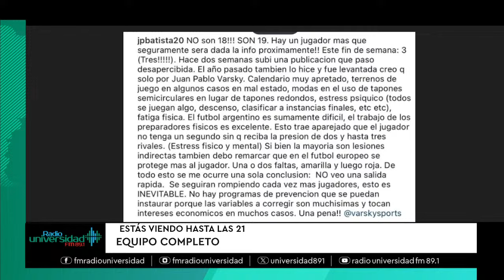FM 89.1- CADA VEZ HAY MÁS LESIONES GRAVES EN EL FÚTBOL: ENTREVISTA CON EL Dr. NORBERTO DEBBAG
Conversamos al respecto con el reconocido médico deportólogo del club Estudiantes con pasado en Atlanta, entre otros clubes. El tema de las lesiones en el fútbol se instaló al conocerse un fuerte mensaje del Doctor Jorge Batista luego de la grave lesión de Lucas Blondel

PROGRAMA: Equipo Completo